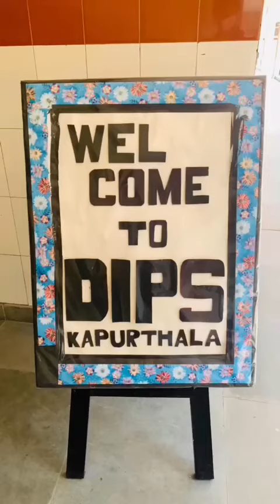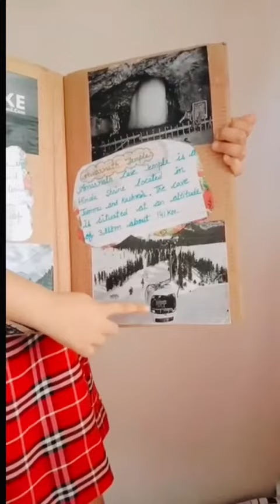CULTURE OF JAMMU & KASHMIR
BY CLASS III STUDENTS